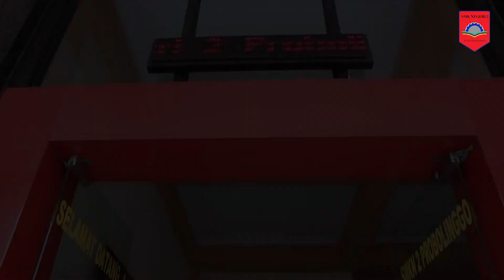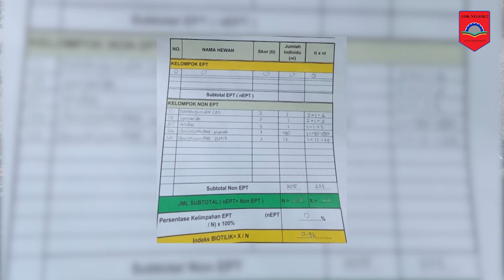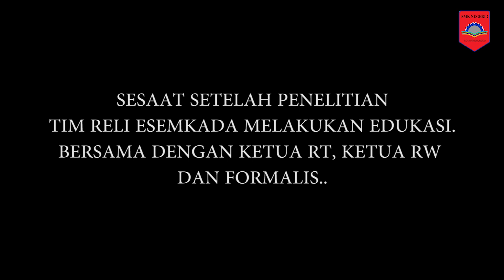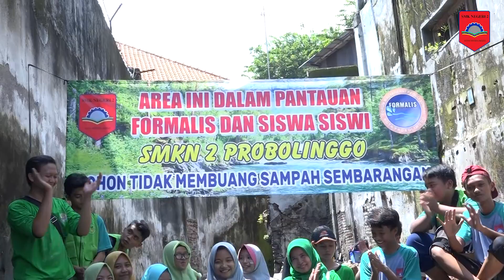JUARA 1 VLOG DIKSUN MAMA 2020 "KALI BANGER" | SMKN 2 KOTA PROBOLINGGO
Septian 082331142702